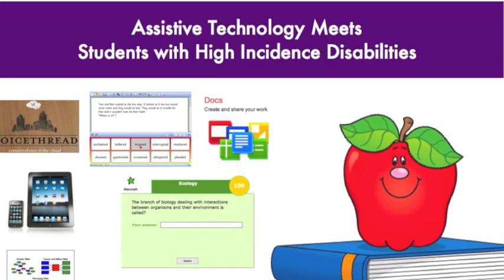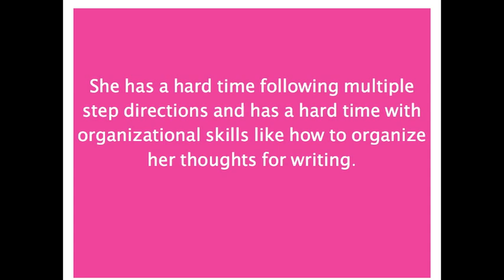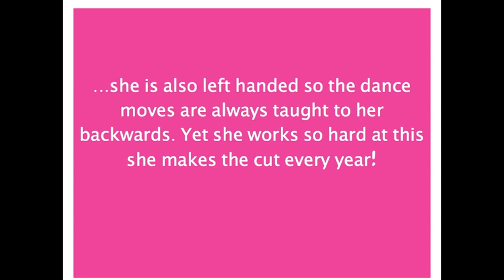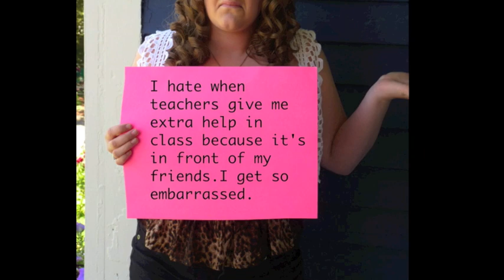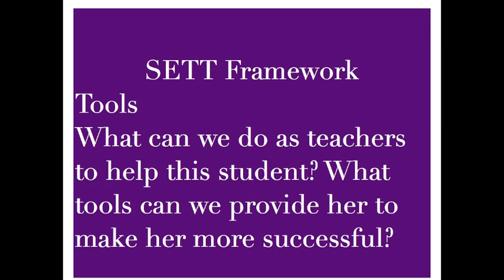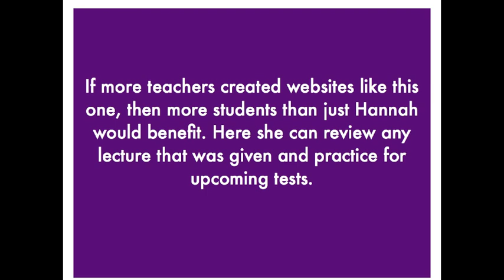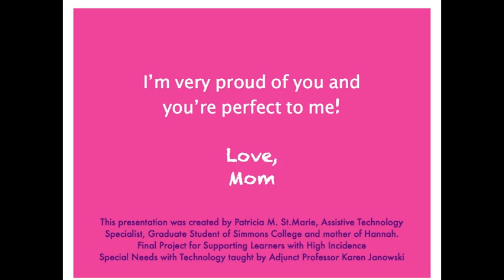High Incidence Disabilities and Assistive Technology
A class project about students with high incidence disabilities and what assistive technology tools can be used to support these learners.